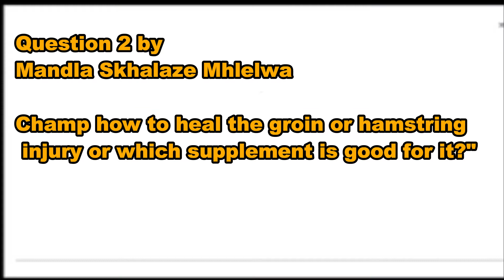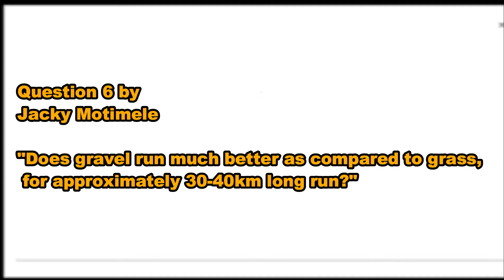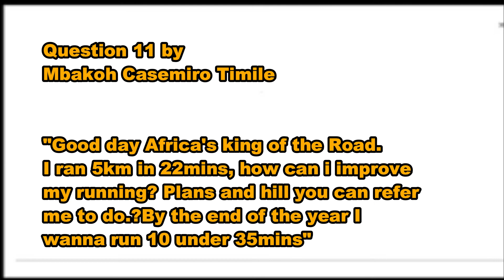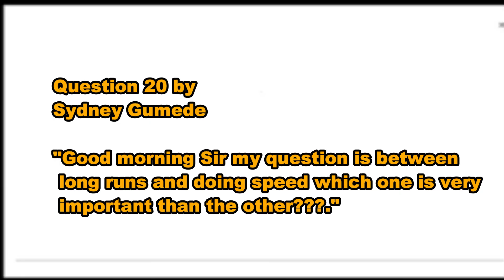STEPHEN MOKOKA Question & Answer on Facebook (20 Questions)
Stephen Mokoka gave his Facebook fans an opportunity to ask any running-related questions. Here are some of the Q&A from the post. There are 1- 20 Q&A. Part 2 of this video will have the rest. Take notes and learn